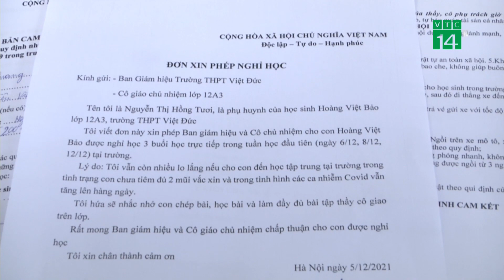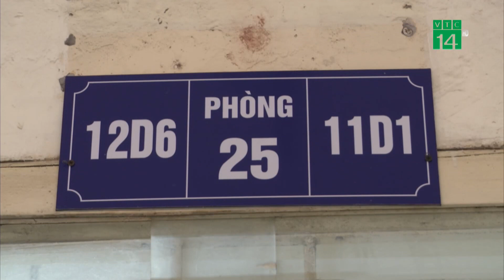Phụ huynh lo lắng ngày con trở lại trường sau 7 tháng học online | VTC14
VTC14 | PHỤ HUYNH LO LẮNG NGÀY CON TRỞ LẠI TRƯỜNG SAU 7 THÁNG HỌC ONLINE
Liên quan tới nội dung trên, tại Hà Nội, sau thông báo hỏa tốc của Sở GD-ĐT thành phố, sáng nay (Ngày 06/12), 50% học sinh lớp 12 trên địa bàn Thủ đô quay trở lại trường học trực tiếp trong tâm trạng lẫn lộn, vừa mừng vui vừa lo âu. Phụ huynh các em cũng không khỏi lo lắng, thâm trí nhiều phụ huynh đã làm đơn cho con xin nghỉ học không đến trường trong giai đoạn này